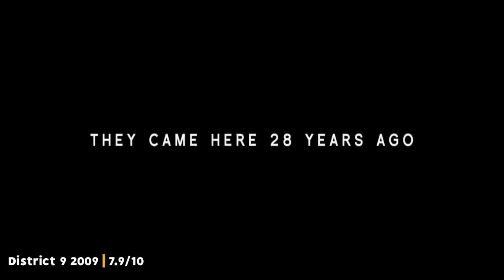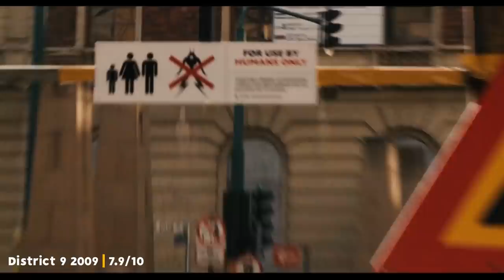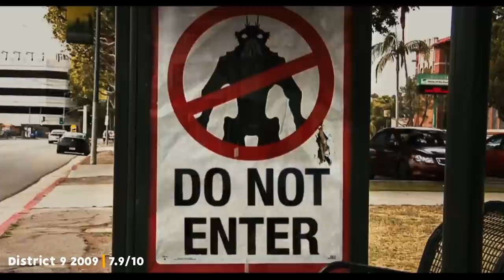أفلام عبقرية تستحق المشاهدة | خارج الصندوق (الجزء 2)